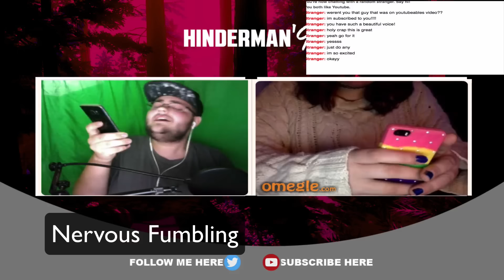Singing To Strangers Ep 13